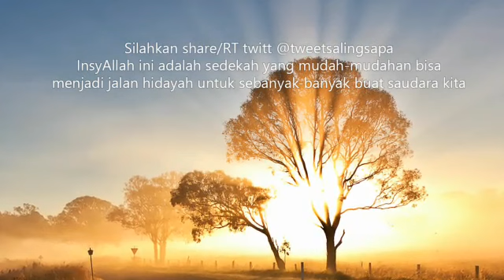Felix Y. Siauw - Pantaskan diri jodoh akan menghampiri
Takut nggak dapet jodoh yaa? Jodoh kok dikejar? Bikin lelah diri saja. Kejar maling saja belum tentu dapat. Biar jodohnya aja yang dateng ke kita. Gimana caranya ? Temukan jawabannya dalam video ini.
semoga bermanfaat :)